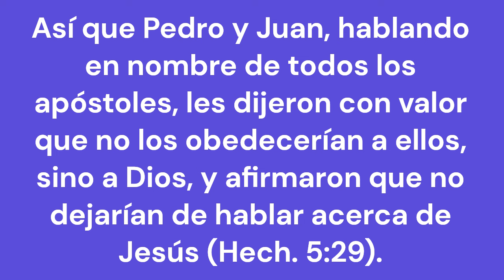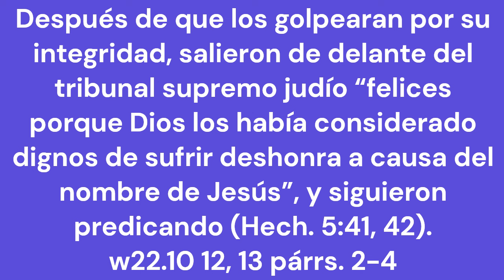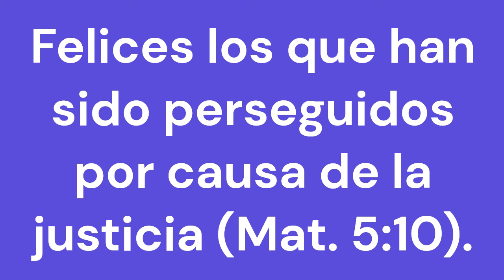TEXTO DIARIO, MIERCOLES 21 FEBRERO 2024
Felices los que han sido perseguidos por causa de la justicia (Mat. 5:10).

Hoy en día, en muchas partes del mundo, nuestros hermanos están pasando por una situación parecida a la que vivieron los apóstoles en el siglo primero cuando los persiguieron por predicar acerca de Jesús. En varias ocasiones, los jueces del tribunal supremo judío “les ordenaron que dejaran de hablar en nombre de Jesús” (Hech. 4:18-20; 5:27, 28, 40). Pero sabían que alguien con más autoridad les había ordenado que predicaran al pueblo y que dieran un testimonio completo acerca del Cristo (Hech. 10:42). Así que Pedro y Juan, hablando en nombre de todos los apóstoles, les dijeron con valor que no los obedecerían a ellos, sino a Dios, y afirmaron que no dejarían de hablar acerca de Jesús (Hech. 5:29). Después de que los golpearan por su integridad, salieron de delante del tribunal supremo judío “felices porque Dios los había considerado dignos de sufrir deshonra a causa del nombre de Jesús”, y siguieron predicando (Hech. 5:41, 42). w22.10 12, 13 párrs. 2-4